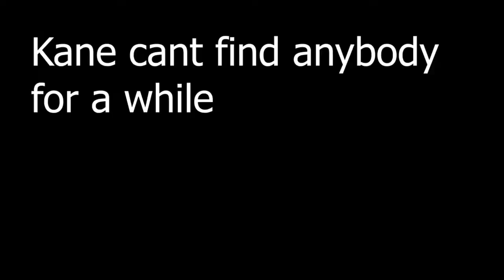Hide and seek On SMP Server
Just some Hide and Seek